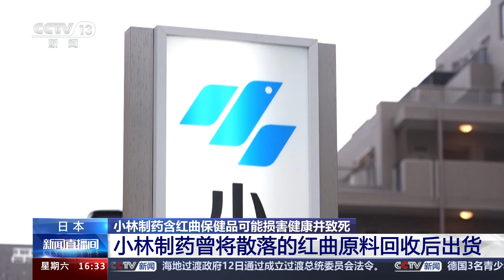日本 小林制药含红曲保健品可能损害健康并致死 小林制药曾将散落的红曲原料回收后出货 | CCTV中文《新闻直播间》